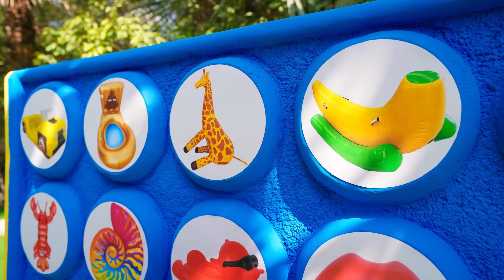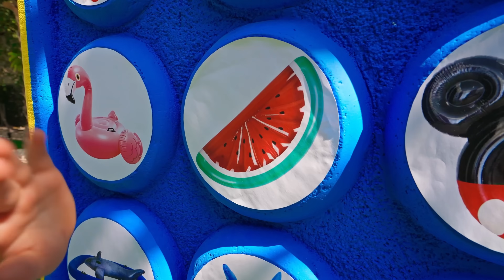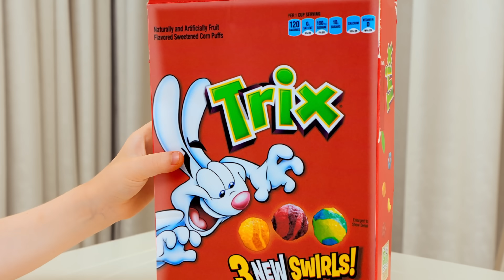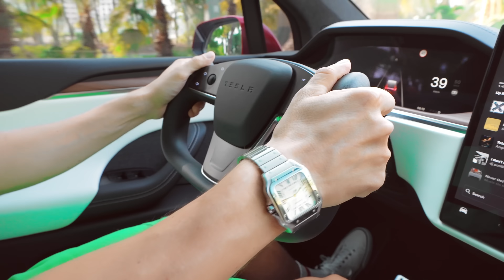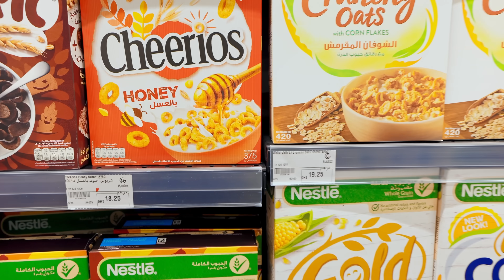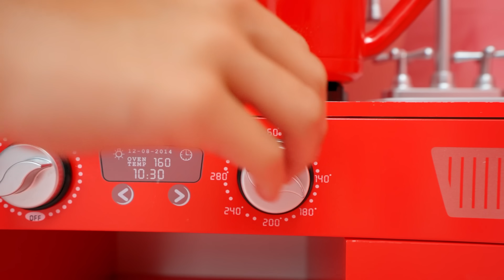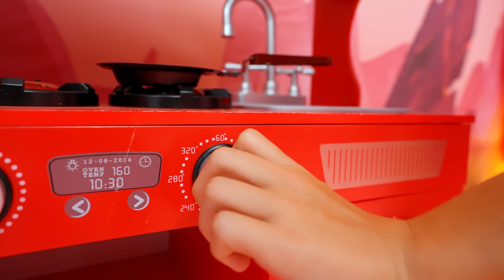ألعاب قابلة للنفخ لحمام السباحة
مرحباً! في هذا الفيديو، سنستعرض ألعابًا قابلة للنفخ لحمام السباحة. ستشاهدون مجموعة متنوعة من الألعاب مثل الكرات القابلة للنفخ، والمنازل المائية، والأنابيب النفخية، والألعاب العائمة الأخرى.